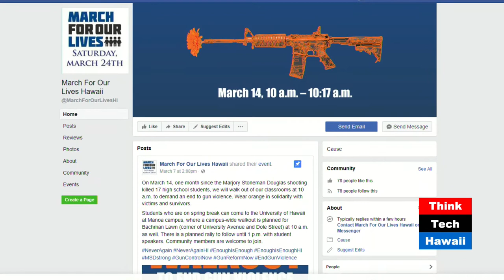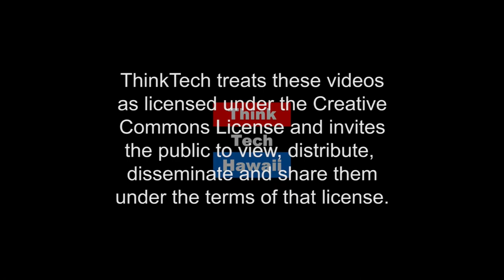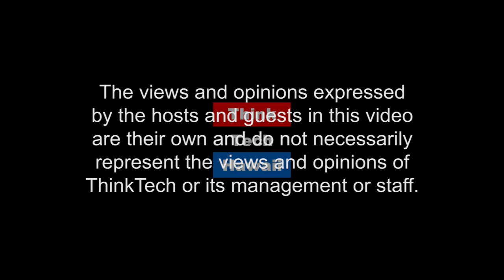Hawaii Students Say Never Again and March for Our Lives! (Perspectives On Global Justice)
In today's episode of Perspectives On Global Justice, students Sarah Catino and Taylor join Beatriz in a discussion on Gun Control and the Student Movement to reform guns laws in America. They will discuss Hawaii's state laws pertaining to gun safety and control as well as lend their insights regarding young people's advocacy movements across the nation demanding for safety and much needed gun violence reform legislation in our country.